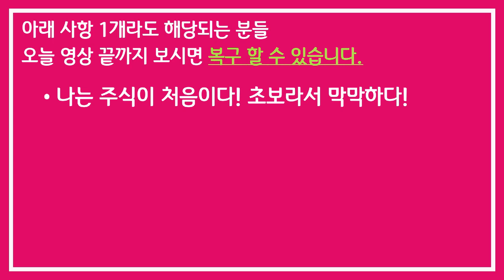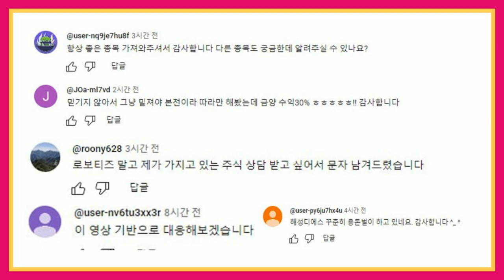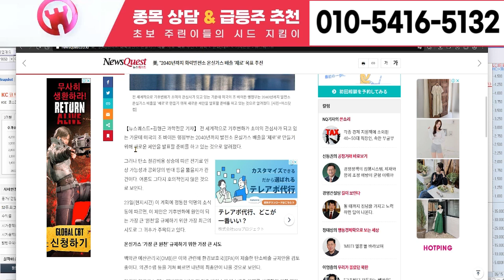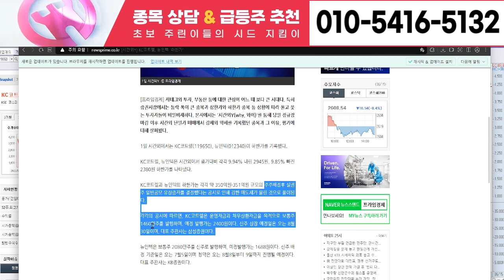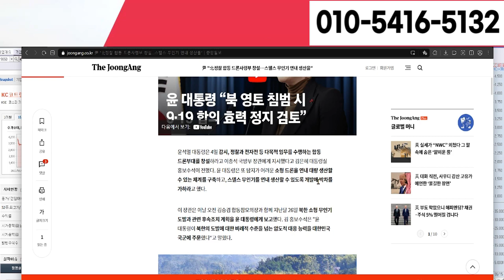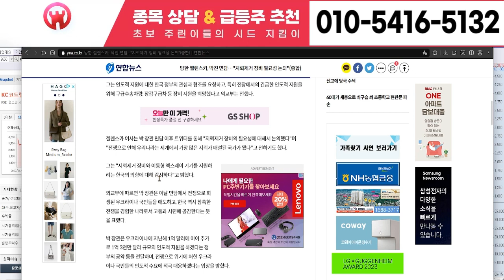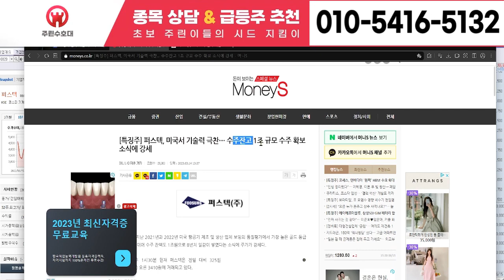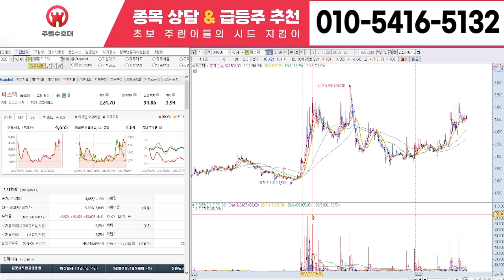[피델릭스 주가 전망] 6월 30일 금요일 초대형 악재 나왔습니다.. 주주분들은 꼭 확인하시고 대응하셔야합니다 늦지않았습니다